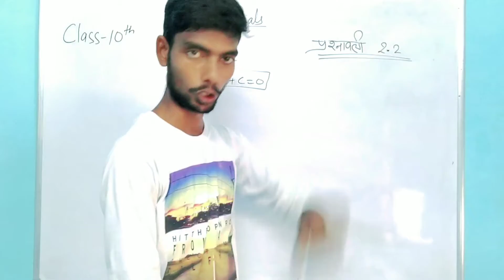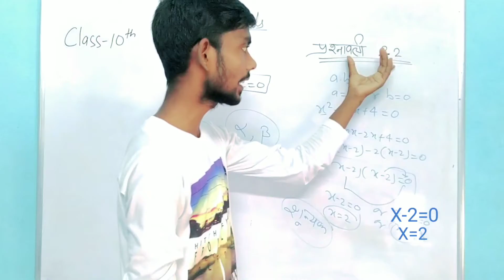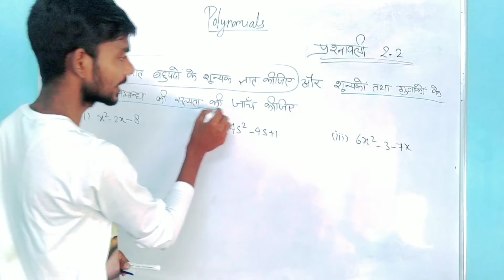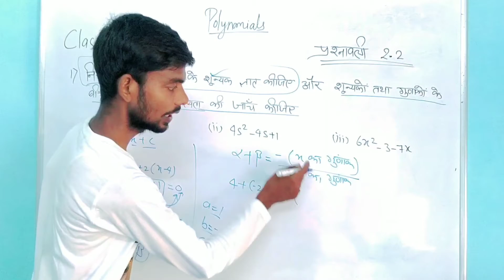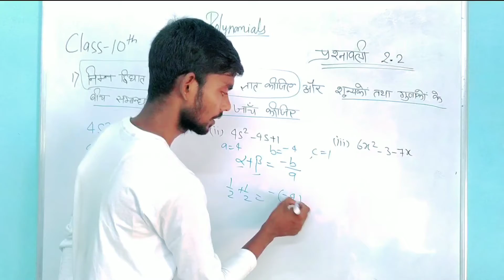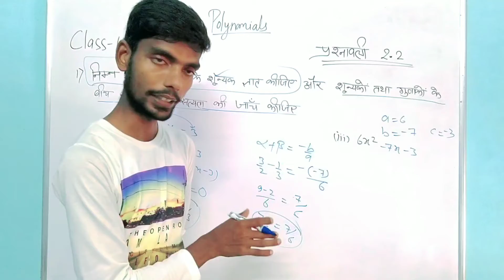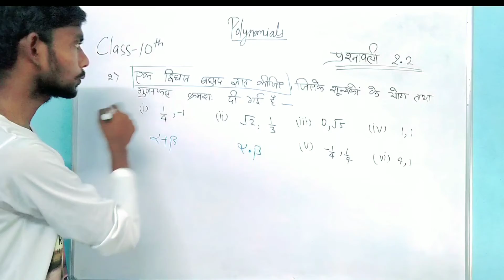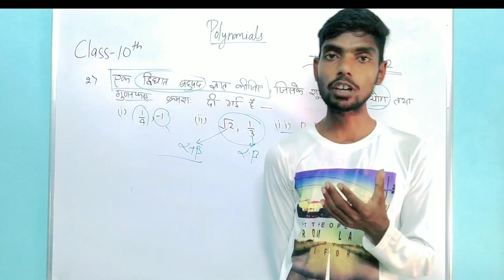Polynomials Exercise-2.2 Complete solutions for class 10th Up Board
Polynomials for class 10th U.P  Board Exams,
Polynomials (Bahupad) for class 10th U.P Board exams,
Polynomials for class 10th in Hindi,